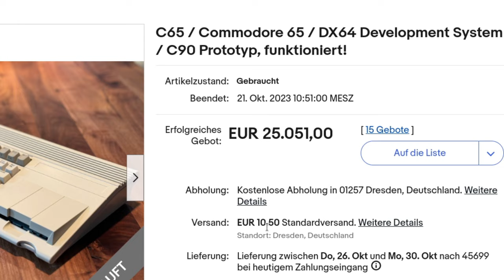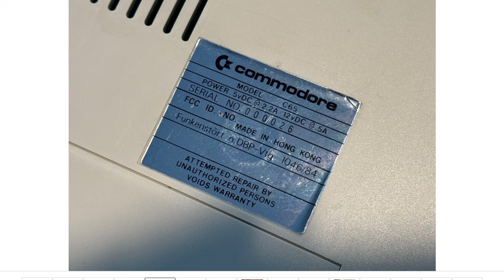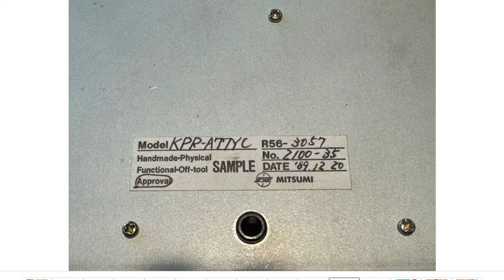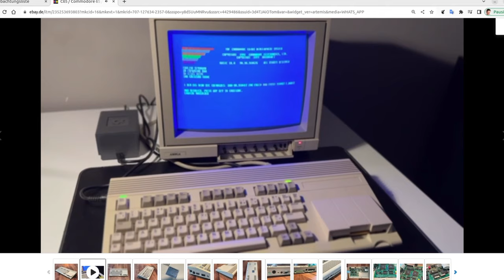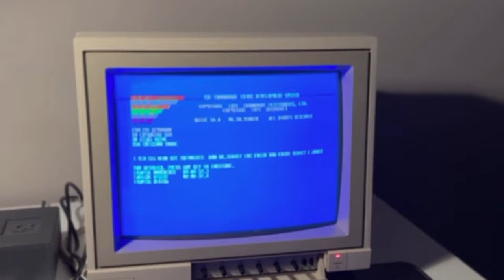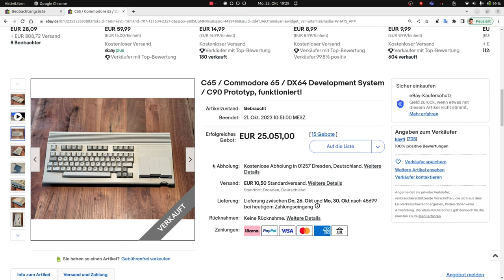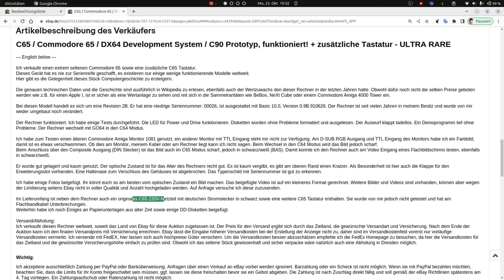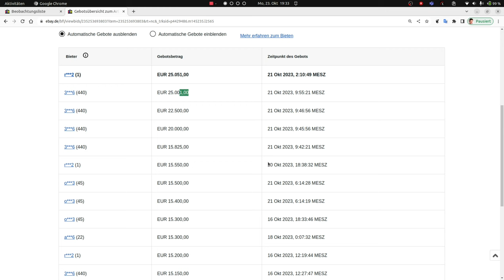Commodore News: C65 für 25000 Euro verkauft !!!